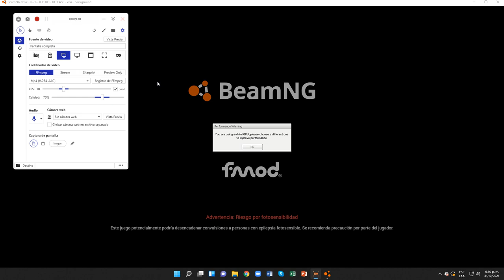BeamNG.drive (Conducción libre) (Isla Jungle Rock, Observatorio)